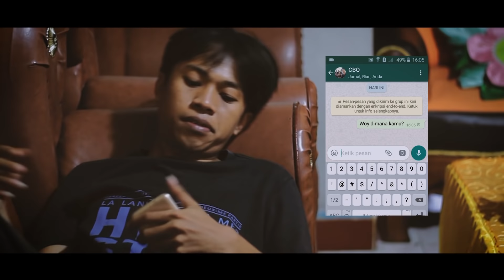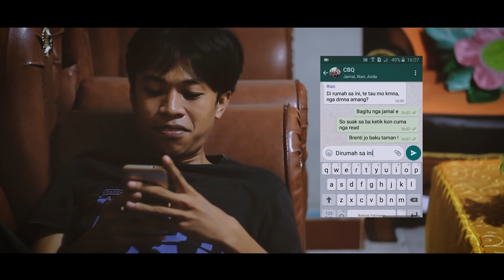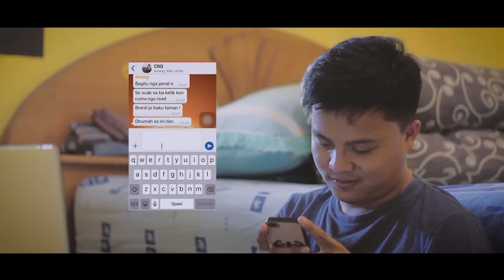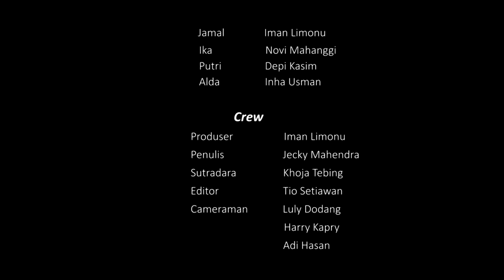PDKT | Film Pendek Indonesia ( Anak Luwuk Banggai ) - Short Movie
Ketika yang kamu suka ternyata menyukai teman dekatmu, mungkin dia belum pantas untukmu. Dan jangan sampai karena cinta persahabatan akan hancur - Sebuah kisah cinta remaja.

Persembahan short movie dari CBQ Production "PDKT" sebuah film romantis yang dramatis tapi mempunyai unsur komedi yang manis.

Ada yang kisah cintanya seperti di Film pendek PDKT ? tulis di kolom komtar yaa :P

RIAN               ERIK UTINA
JAMAL           IMAN LIMONU
AMANG          Aldi Mangge
PUTRI             DEPI KASIM
ALDA              INHA USMAN
IKA                  NOVI MAHANGGI

Sutradara
KHOJA TEBING

Producer
IMAN LIMONU

Penulis ( Script Writter )
JECKY MAHENDRA

Editor
TIO SETIAWAN

CREW

Cameraman
LULY DODANG
ADI HASAN
DANU UTINA
HARY KAPPRY

Drone Pilot
ACHO COOPER - DST DRONE

Lightingman
CHUYOUNG - SUTRISNO

CAMEO

PAPA RIAN - CHUYOUNG
KAKA JAMAL - RIRI ALAGUNA
OJEK - AGUNG KURNIAWAN
PELAYAN CAFE - INDRA HASAN
PELAYAN ES KELAPA - RULLY DODANG

Special Thanks To DST DRONE - DST CLOTHING